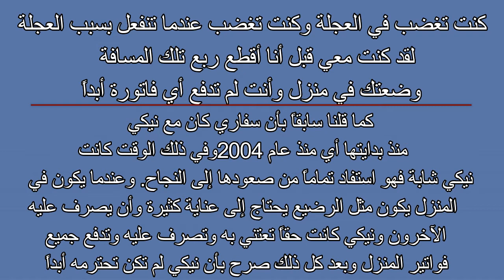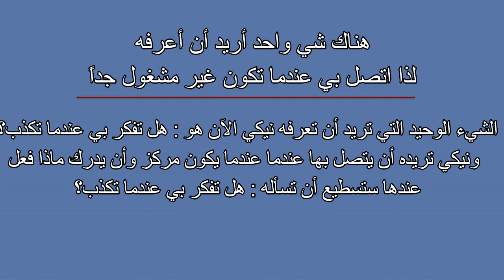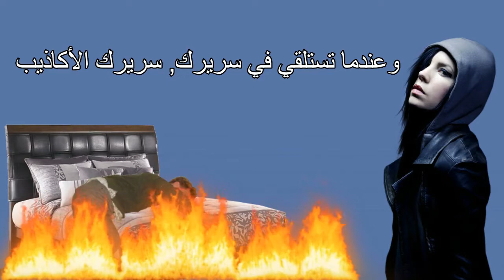Nicki Minaj - Bed of Lies (feat. Skylar Grey) مترجمة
(ملاحظة : يجب كل فيديو في قناتي أن يصل إلى 1000 مشاهدة لكي أتمكن من تحقيق الدخل
وعندها أستطيع وضع الصوت مع الفيديو من دون أي مشاكل)

Drake
Ellen